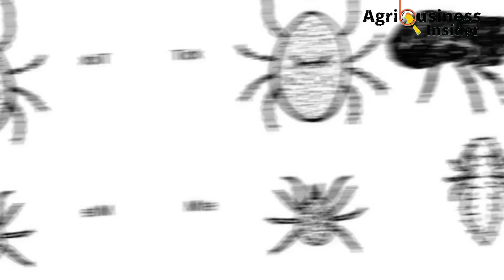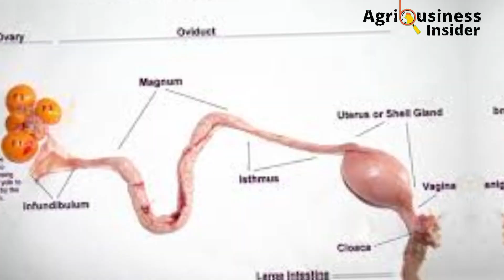Getting FEW CHICKEN EGGS... DO THIS NOW!